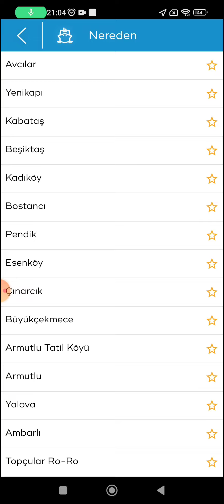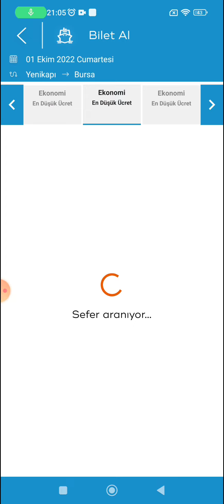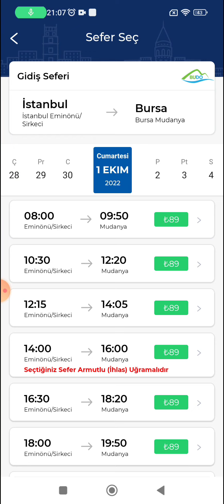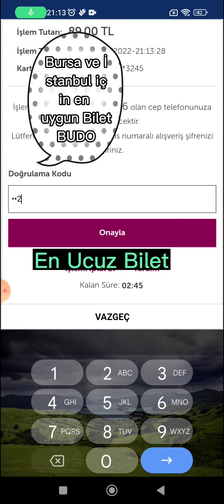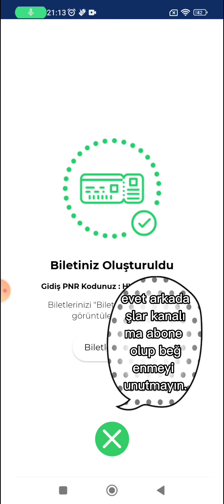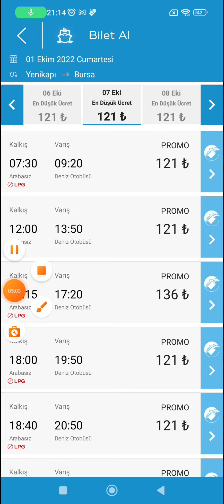İDO VS BUDO FARKI - EN UYGUN BİLET FİYATLARI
İDO,
BUDO,
Deniz seferi,
gemi,
vapur,
yolculuk,
Deniz seyehati,
feribot,
Deniz yolculuğu,
deniz otobüsü,
bilet fiyatları,
İDO ve BUDO farkı,
İDO ve budo arasındaki fark,
İDO ve BUDO seferleri,
İDO ile Bursa'ya nasıl gidilir,
BUDO ile Bursa'ya nasıl gidilir,
İDO bilet fiyatları,
BUDO bilet fiyatları,
İDO ve BUDO
İDO seferleri,
BUDO seferleri,
en uygun Bilet fiyatları,
en uygun Bilet BUDO,
en uygun Bilet ido,
bilet al,
yolcu biletleri,
gemi yolculuğu,
tatil bilet,
tatil,